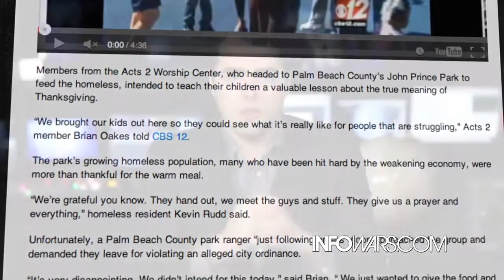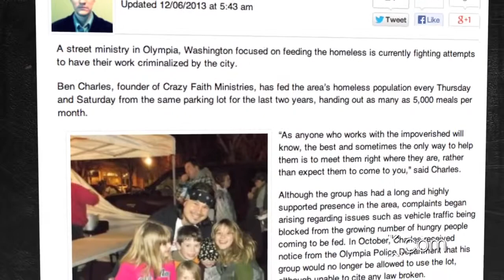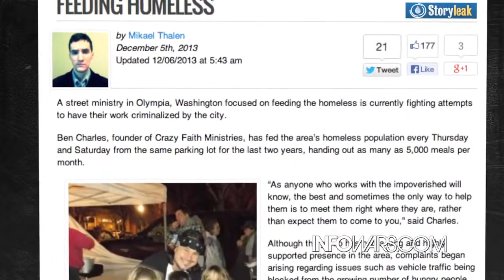Govt Criminalizes Churches Feeding Homeless